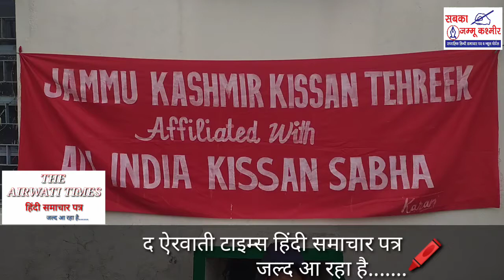ऑल इंडिया किसान सभा के बैनर तले जम्मू कश्मीर किसान ताहरेक ने किया सरकार के खिलाफ प्रदर्शन